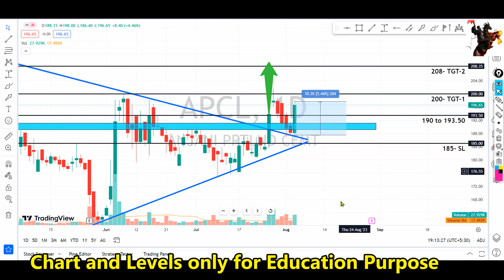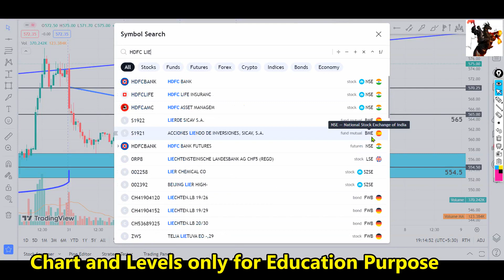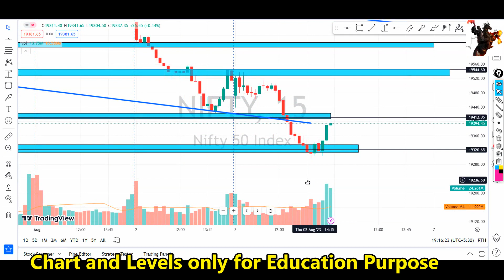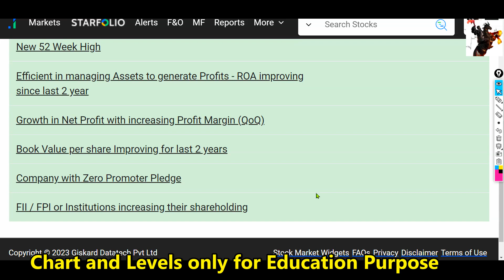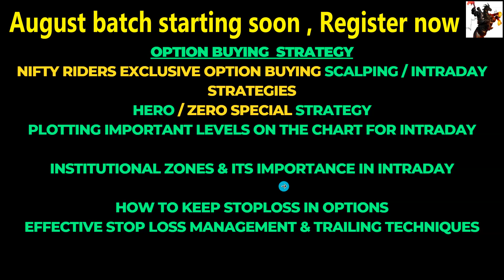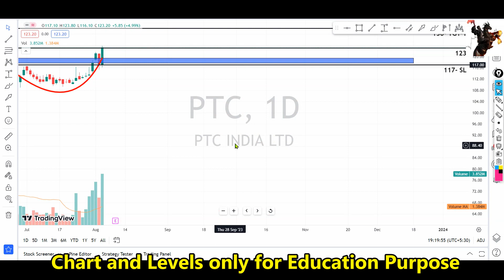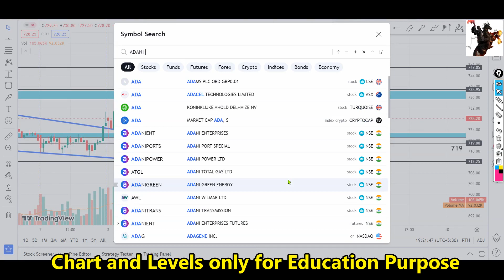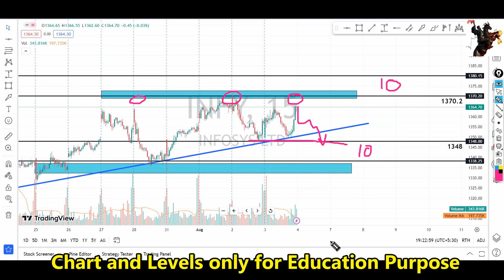ഇൻട്രാഡേ+swing pick🔥🔥for 4th Aug | price action pattern with levels | intraday strategy Malayalam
ചെയ്യുക.

 🔥🔥🔥 Super paid Trading Strategies Click below 🔥🔥🔥